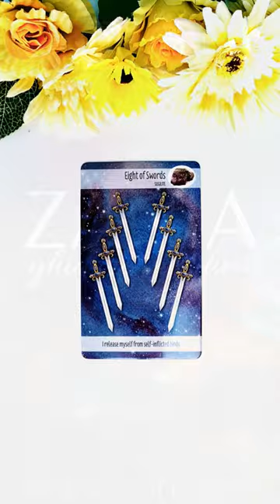Marți 27 Iulie 2021 | 📅 Tarot zilnic | Etalare generală energia zilei ❤️💲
În această etalare de tarot generală am extras 1 carte pentru ziua de Marți 27 iulie 2021. Această carte reprezintă energia generală a zilei și funcționează ca un semn de circulație care te ajută să navighezi energiile momentului. Aceasta este o etalare generală, prin urmare dacă nu rezonezi cu mesajul zilei îți recomand să vizualizezi analizele lunare pe care le-am pregătit pentru fiecare zodie în parte (dacă îți cunoști ascendentul vizionează mai întâi analiza lunară pentru acel semn zodiacal, pe urmă pentru zodia ta și la final pentru semnul zodiacal în care ai Luna natală sau o aglomerare de 4 sau mai multe planete). Dacă ai o anumită întrebare, sau o problemă care te macină îți recomand să vizionezi etalările de tipul alege-o-carte în care trebuie să te folosești de intuiția ta pentru a alege mesajul pe care trebuie să îl auzi acum (aceste etalări sunt atemporale, general valabile, indiferent dacă le vizionezi în ziua în care am extras cărțile sau peste câțiva ani, pentru că mesajul este ales de tine cu ajutorul intuiției).